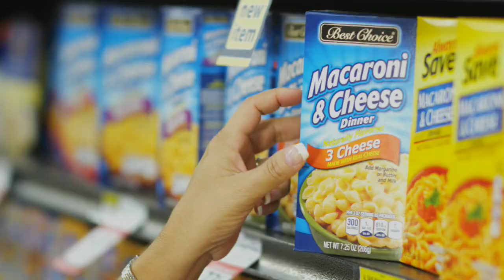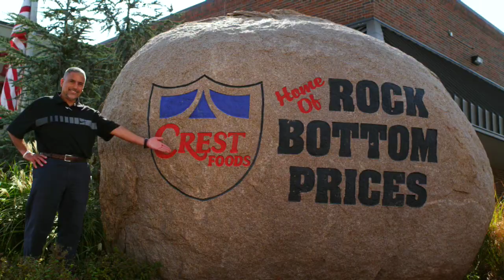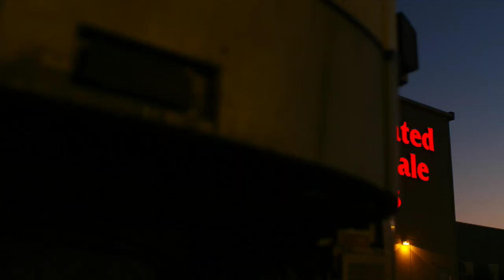2019 Associated Wholesale Grocers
Associated Wholesale Grocers: United for Strength, Independent for Opportunity, Transparent for Trust.